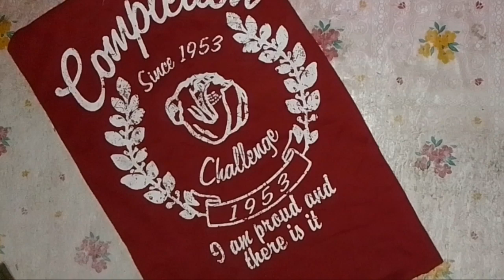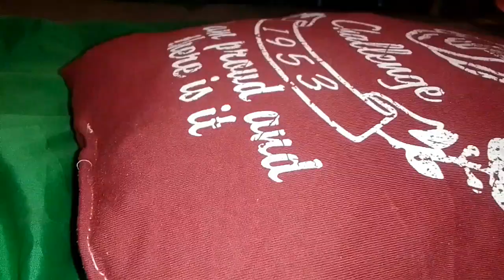Easy DIY PILLOW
Hi guy's! Welcome BACK tomy CHANNEL we have new nitch, do it your own, DIY PILLOW!